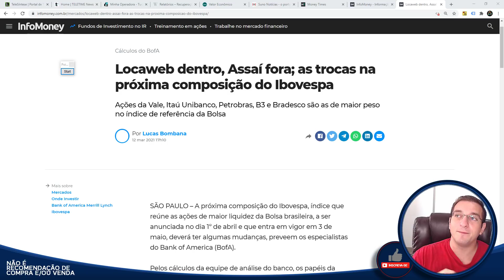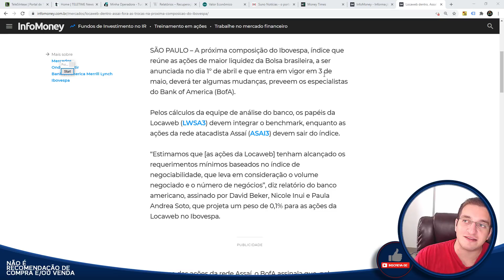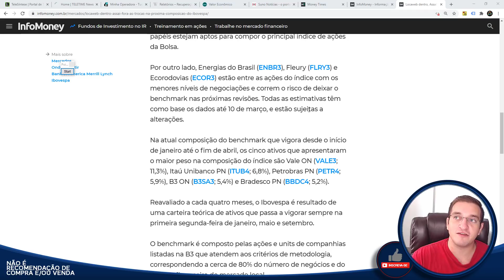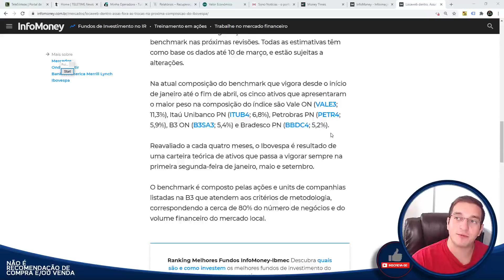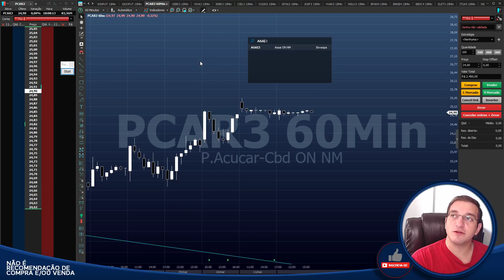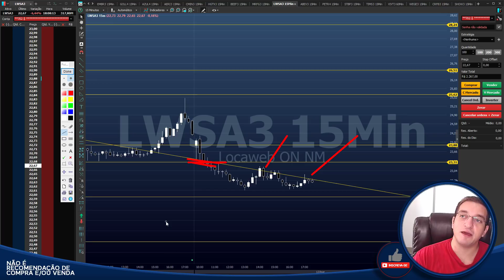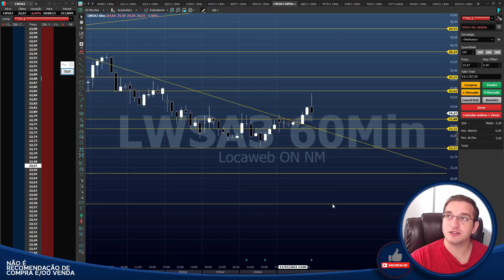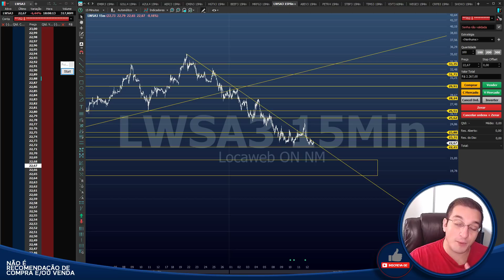Locaweb (LWSA3) e Assaí (ASAI3) - As mudanças do Ibovespa - AGORA VAI?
Caixa Postal: 76586
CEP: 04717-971